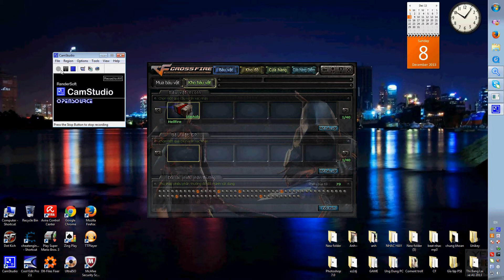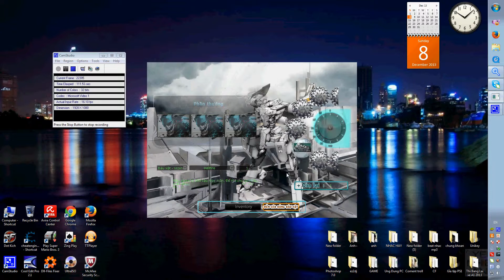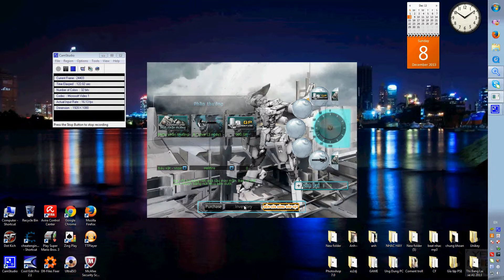QCMM MG3 hellfire win CFVN